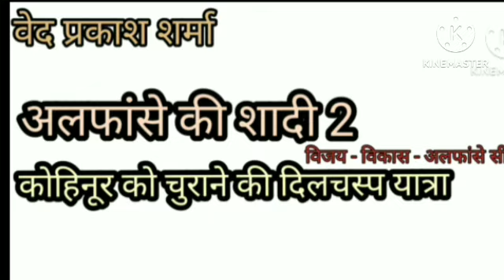Ep 20 कफन तेरे बेटे का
Ep 20 अलफांसे की शादी 2